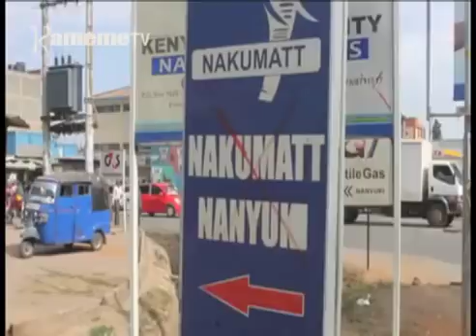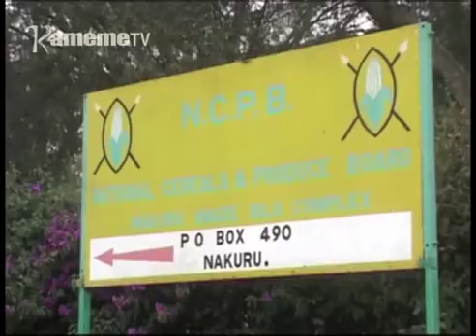Nduka ya Nakumatt kuhingwo Nanyuki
Reke riu turore moohoro ma kuuma kundu na kundu na wanjiku wa waweru